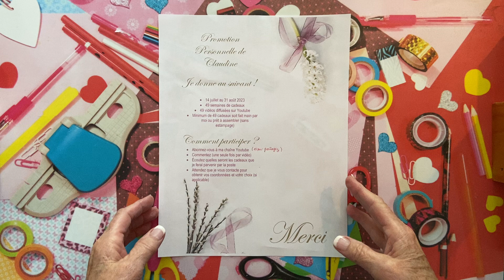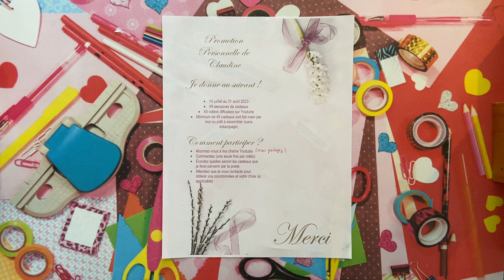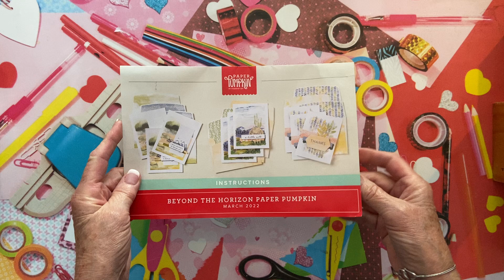Carte WOW! Première démo CADEAU de 49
Chers abonnés ou futurs abonnés

Essayez un nouveau loisir sans investir des gros sous ?

Désirez-vous « Apprendre à créer tout simplement » une jolie carte  avec un kit OU avec ce que vous avez sous la main c’est ce que je  vous présente durant 49 jours !

Je vous présente le kit « Beyond the horizon » Paper Pumpkin de Stampin’ Up!

Psst !
Voici 4 raisons pour lesquelles j’ai organisé cette série « Cadeau »

1) En vous abonnant à ma chaîne (sans aucun engagement de votre part), votre action m’encouragera de poursuivre.

Et pour vous, c’est gratuit et votre action vous permettra d’apprendre en ne ratant pas mes prochaines trouvailles (en activant la petite clochette)🤓.

2) En aimant et en partageant mes vidéos, vos actions m’aideront à me faire grandir.

3) En commentant sous mes vidéos, votre action me permettra en autre de prendre connaissance avec intérêt de vos observations et d’avoir de l’interaction avec vous chers spectateurs.

4) En prenant le temps d’écouter mes vidéos et de participer à ma série CADEAU vous m’aiderez en vous donnant en retour et je vous en remercie !

Voici donc ce que j’ai décidé de vous offrir suite à ma présentation d’aujourd’hui !

ROULEMENT de tambours 🥁

EN CADEAU !

Limite de 8 cadeaux pour cette vidéo
Priorité aux 8 premiers commentaires ayant respectés les critères.

Et maintenant récapitulatif de comment vous pouvez l’obtenir !!!

1-Écoutez mes démonstrations de mes VIDÉOS CADEAUX jusqu’à la fin et découvrez ce à quoi vous pourriez recevoir comme cadeau de ma part !
Ils seront aussi mentionnés ici et sur ma page Facebook.

3-Si c’est déjà fait alors à ce moment-là  simplement AIMEZ ET PARTAGEZ si le coeur vous en dit.

4-COMMENTEZ votre choix de cadeau (une seule fois sous chaque vidéo).

5-Je vous contacterai ensuite pour obtenir vos coordonnées ✌️

Psst ! En passant … Avez-vous le goût de vous procurer certaines de mes créations ?

Ou d’obtenir des produits Stampin’ Up!

NB  Soyez assuré que …
Suite à l’envoi de votre cadeau par la poste;
Je n’utiliserai aucune de vos coordonnées pour fin de publicité et je ne conserverai aucune de vos informations que vous m’aurez transmis par courriel à